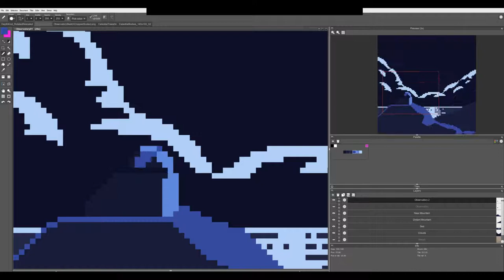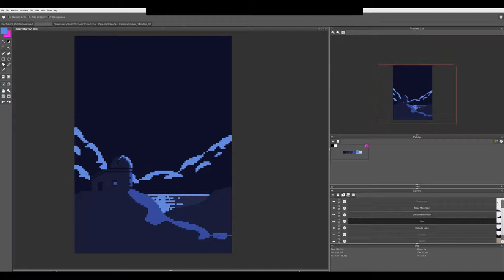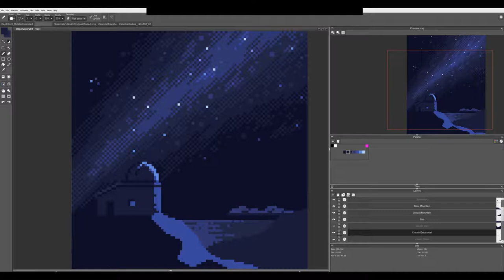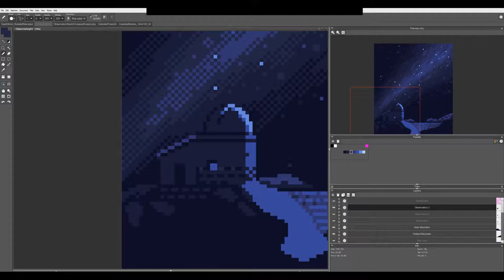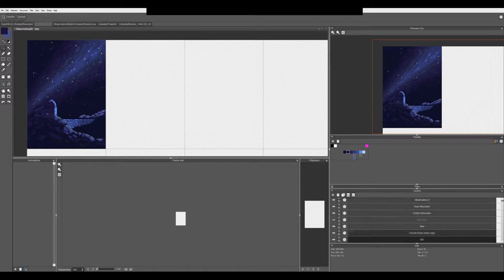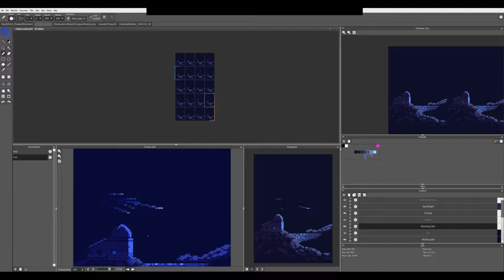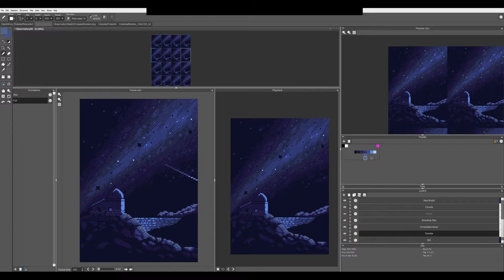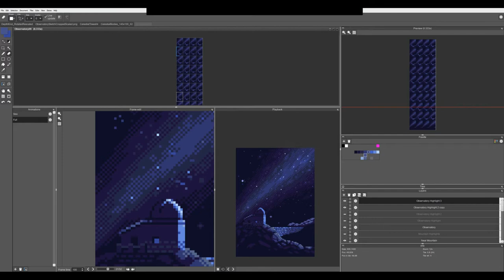Pixel Art Timelapse - Observatory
A mountaintop observatory for Asteroid day. ~8 hours work. Created in Pyxel Edit.

Prints of this piece and other recent works on similar themes will be available for printing from Displate

Follow me on the twitters or the Facebook for more pixel art and game dev, or check out my website for more ways to keep track of what I am up and don't forget to like and subscribe!